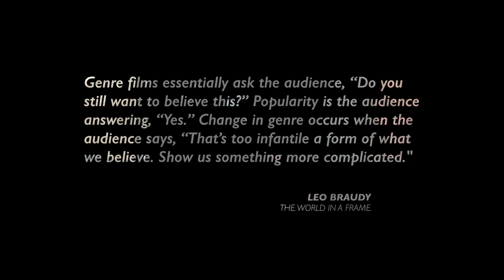Logan: Superhero Movies Get Old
SOURCES AND FURTHER READING:

John G. Cawelti, "Chinatown and Generic Transformation in Recent American Films"

Jean-Christophe Cloutier, A Country for Old Men: "Unforgiven", "The Shootist", and the Post-Heyday Western
Cinema Journal, Vol. 51, No. 4 (Summer 2012), pp. 110-129